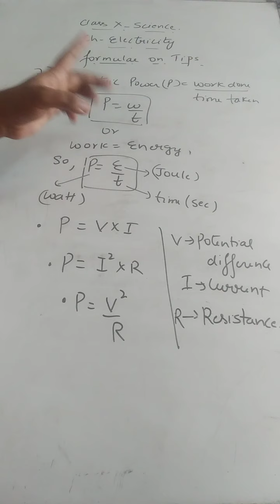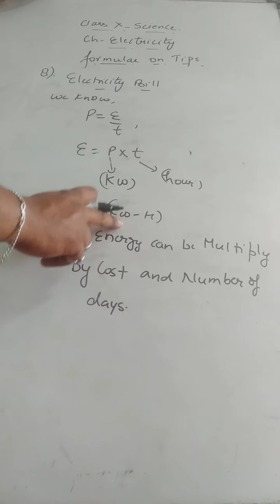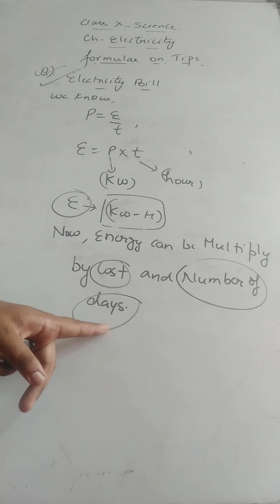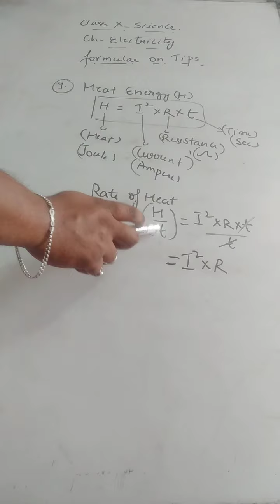SCIENCE CLASS X ELECTRICITY ( FORMULAE ON TIPS)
learn all the formulae on your finger tips from here and learn where and how to apply them.
Happy Learning👈
jigyasa🤗